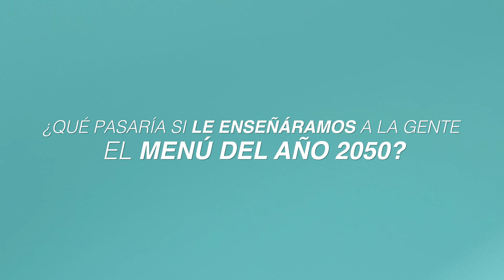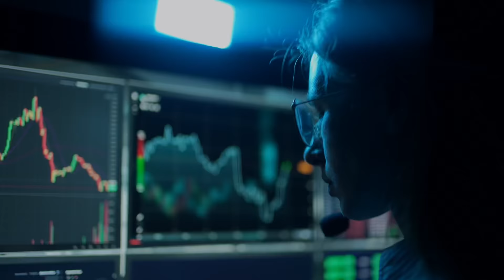¿Qué comeremos en 2050?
El destino de la alimentación está muy cerca de llegar al límite.